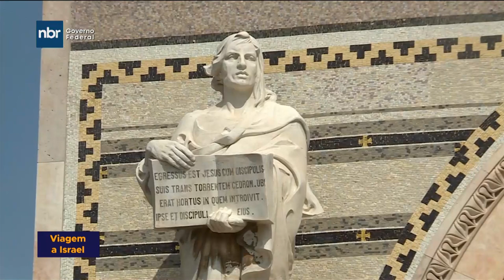Viagem presidente Bolsonaro para Israel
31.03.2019 - Acompanhe as informações da viagem do presidente Jair Bolsonaro para Israel.